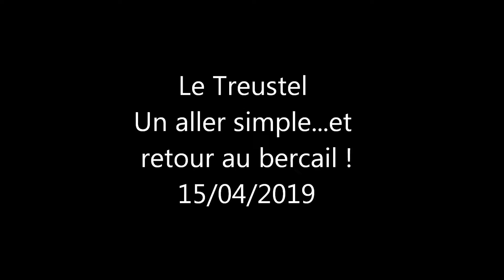2019 04 15 windsurf au Treustel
Le plan d'eau était démonté, il faisait froid...mais le plus gênant est que je ne contrôlais pas grand-chose. Je me suis contenté d'un aller-retour pour cette fois.